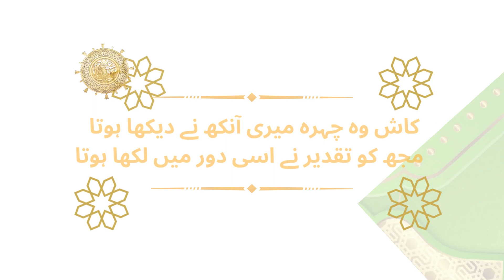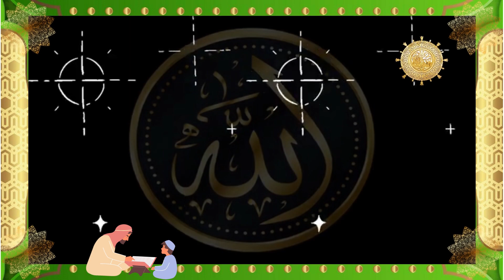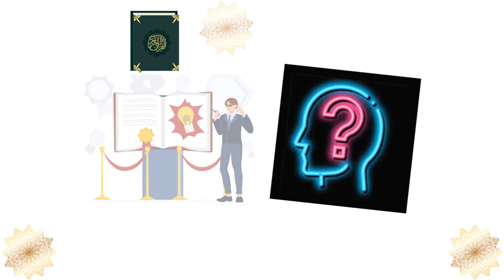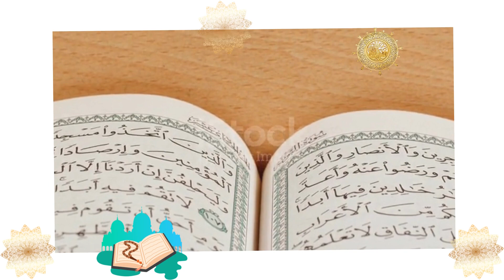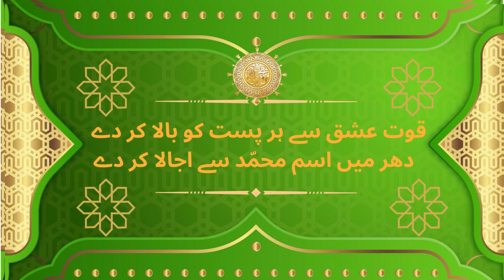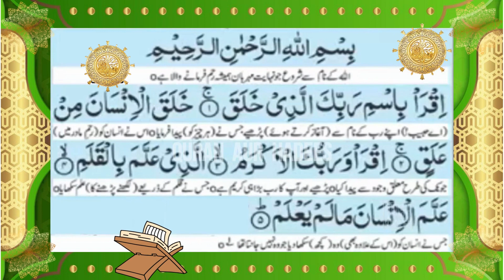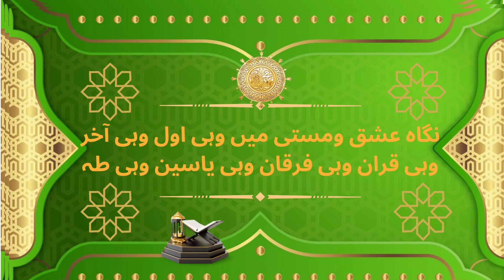FIRST REVELATION TO PROPHET MUHAMMAD S.a.w,Muhammad s.a.w par pehli wahi, by A@NN.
Asslam Alaikum,
Welcome to A@NN DEKHO-SUNO-JANO.